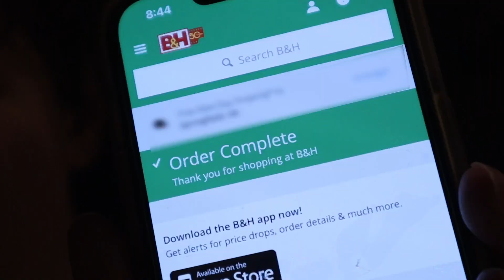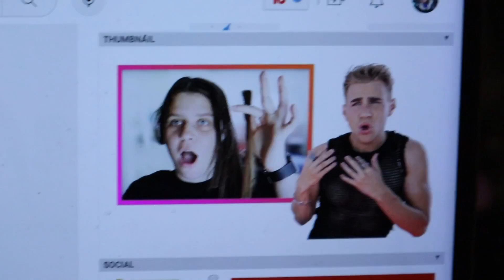Moments from 2023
The 2023 Highlight Reel

Artlist

In Need of Some Motivational Stickers?

If you have any video recommendations please leave them in the comment section down below.